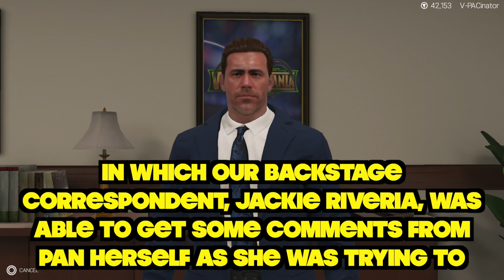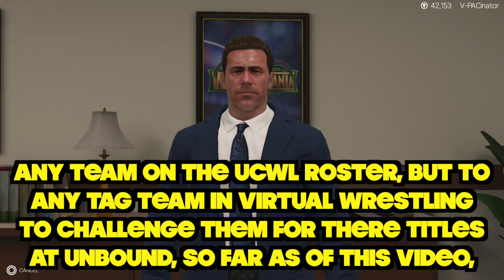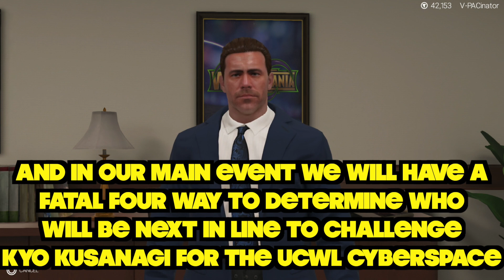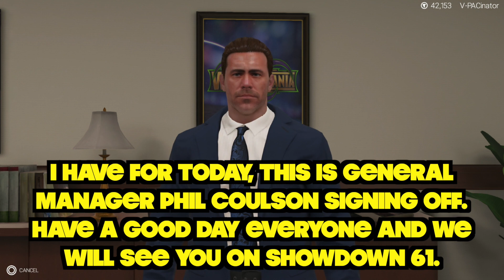UCWL: Coulson Makes Some Announcements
UCWL General Manager Phil Coulson has some announcements regarding both Showdown Episode 61, as well as our Next Mega Event, Unbound.